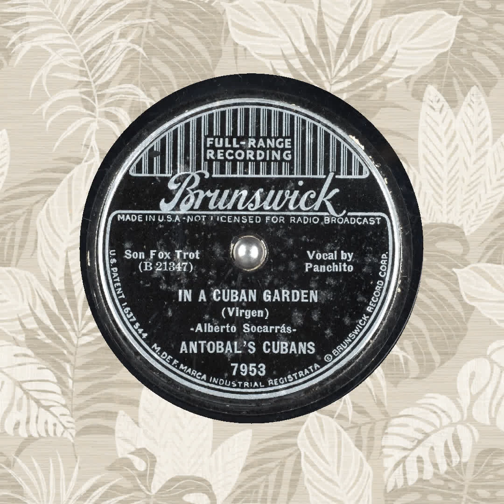In A Cuban Garden Antobal's Cubans Alberto Socarras